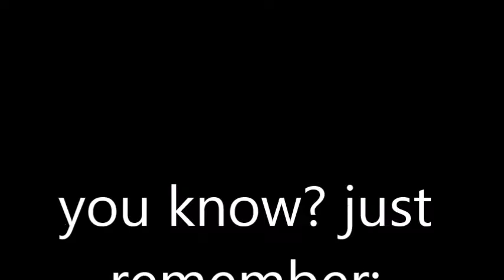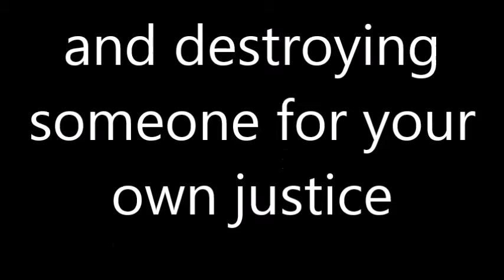good or bad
that pretty much it

thank y0u f0r watching and reading(v_v)

If y0u want t0 help the channel t0 gr0w:

shar3 this vid30 with y0ur fri3nds

RAISE Y0UR C0NTR0LLER T0 THE SKY AND BRING THE N0ISE(!_!)